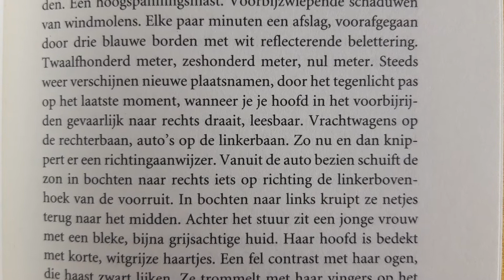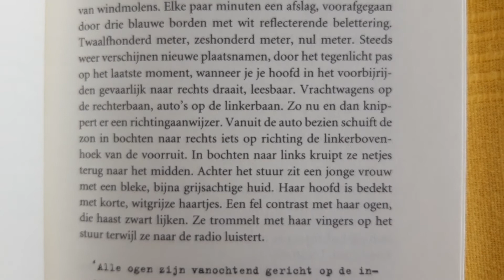Aafke Romeijn - Concept M (voorleesfragment)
Luister naar het begin van 'Concept M' van Aafke Romeijn. Meer informatie en recensies over dit boek vind je op IkvindlezenNIETleuk

Samenvatting (achterkant van het boek): In het jaar 2020, in een Nederland dat sterk lijkt op het onze, leeft Hava, een vijfentwintigjarige vrouw. Haar haren zijn grijs, haar huid is doorschijnend, haar ogen zijn diepzwart. Ze lijdt aan de mysterieuze ziekte kleurloosheid die de maatschappij steeds verder ontwricht: medicatie is onbetaalbaar voor particulieren en de overheid kan de kosten nauwelijks nog dragen. Hava raakt bevriend met een groep radicalen die voorspellen dat kleurlozen binnen een paar jaar in de meerderheid zijn – het einde van de Westerse wereld. Ze begint te twijfelen aan haar eigen bestaansrecht en besluit dat het tijd is voor actie.